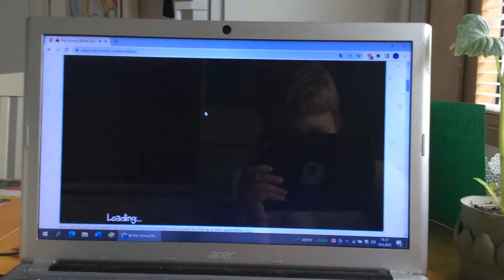Snoring Winter edition seasons